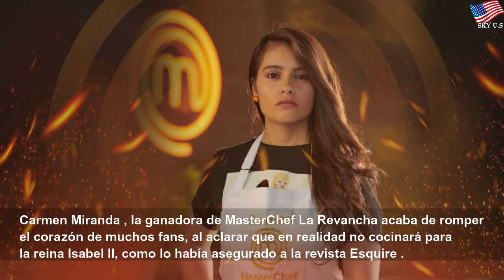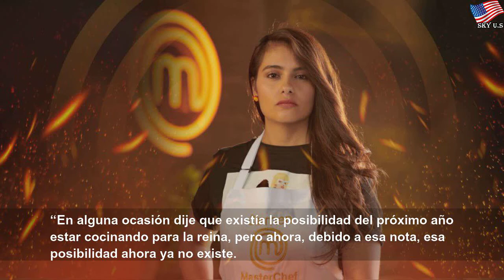Carmen Miranda ya no cocinará para la reina Isabel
Carmen Miranda ya no cocinará para la reina Isabel | Different Water